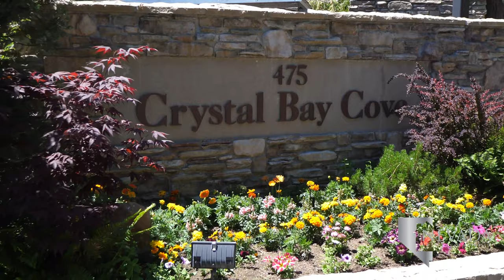Living in Crystal Bay - Lake Tahoe, Nevada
Crystal Bay, Lake Tahoe Nevada is slightly east of the California-Nevada border on the north side of Lake Tahoe, near Stateline Point. In the 1920s, construction developer Norman Blitz began developing the small peninsula projecting from the northern shore of Lake Tahoe. The building he constructed started as a land sales office and became the Ta-Neva-Ho in 1927, the first Crystal Bay casino. Crystal Bay had a significant tourist draw by the time the ’60s came, bringing high-end celebrities to the area like Frank Sinatra, who purchased the Cal Neva Resort in 1960.

Looking to buy a home in Crystal Bay, Nevada?

Formerly known as the Crystal Bay Club, the Crystal Bay Casino offers table games, slot machines, and a sportsbook, in addition to frequent live entertainment, the Steak & Lobster House, and the Border House hotel next door. The Tahoe Biltmore opened in 1946 to residents and tourists, known as the Nevada Lodge, then the Cal-Neva Biltmore, before settling on its final name in the ’80s.

The Crystal Bay Cove condominiums mark the halfway point between the bay and Incline Village just down the highway. Crystal Bay residents have easy access to many of the same entertainment and amenities as residents of Incline Village. The Incline Village Recreation Center is a 37,000 square foot complex with group fitness classes, a cardio room, weight room, pool, sauna, massage therapy, and a Pro shop. The Incline Village Tennis Center provides ten tennis courts and eight pickleball courts. It is conveniently located next to the recreation center and is open from May to October.

Incline Park sits directly behind the middle school with three softball or baseball fields only available through reservation. Incline Skate Park is in the northern part of the park, near Tahoe Boulevard. South of the tennis center is the Incline Bike Park, a closed-loop dirt track designed for all skill levels and ages aiming to bring the community together through biking. Crystal Bay residents can also choose from two 18-hole golf courses in the neighboring city. Incline Village Mountain Golf Course and Incline Village Championship Golf Course are only two and a half miles apart,  providing golfers with incredible views of Lake Tahoe. Sand Harbor State Park is roughly 15 minutes from Crystal Bay, with unique rock structures lining its beaches. The park is home to the annual Lake Tahoe Shakespeare Festival every summer.

Students in Crystal Bay again head to Incline Village for education from the Washoe County School District. Students begin at Incline Elementary School then graduate to Incline Middle School, just south of the elementary school next to Incline Park. Incline High School, home of the Highlanders,  educates the teens of Crystal Bay. All schools are within a ten-minute drive of the peninsula city.